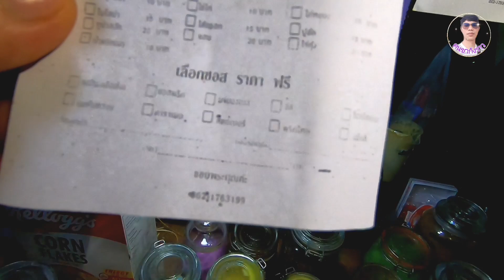ไอเดีย​ดีมาก!!แปลก​ไ​ม่เหมือน​ใคร!!เที่ยวอย่างไร​ให้​ได้เงิน​!!ไม่​โทร​จอง​ไม่​ได้กิน​😅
#​เครปแล้วแต่มึง#เครป#สร้าง​อาชีพ
ร้านเครปแล้วแต่มึง​ เที่ยวอย่างไงให้ได้เงิน​ ไม่โทรจองไม่ได้กิน!!ไอเดียดีมาก!ไม่ง้อตลาด​ มีรถอะไรก็สามารถ​ขายของได้ เครปราคาเริ่มต้นที่​40​บาท​ มี​หลาย​หน​้าให้เลือก​เยอะแยะ​มาก​มาก, แป้งกรอบอร่อย​ ใช่วัตถุดิบ​ดีมาก​ สนใจ​สั่งเครปได้ที่​เบอร์​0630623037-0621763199รถเครปสามารถ​วิ่งเข้าไปให้บริการ​ถึงหน้าบ้านได้เลยครับ